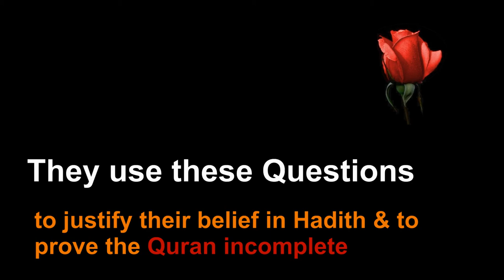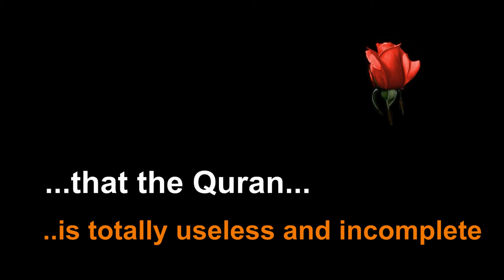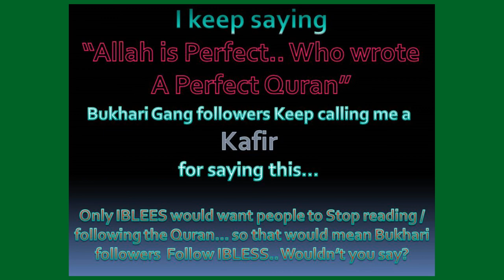QA-25 How to do supplication, Using the Quran Alone